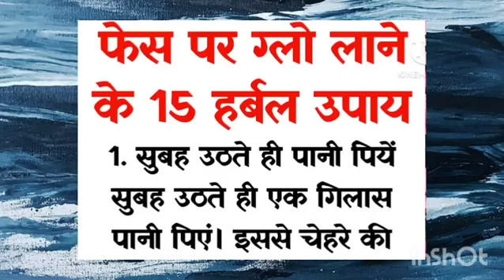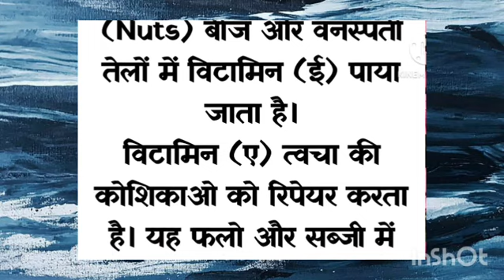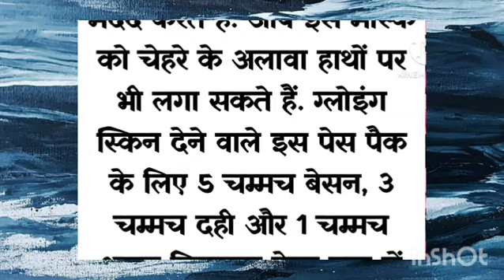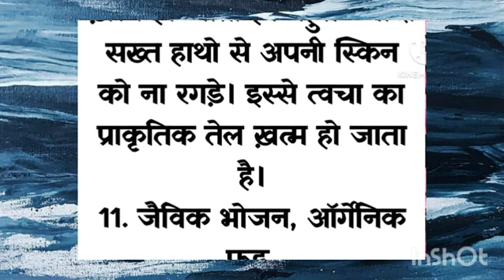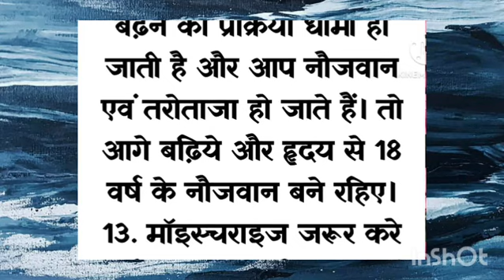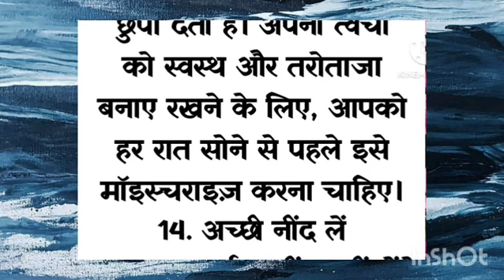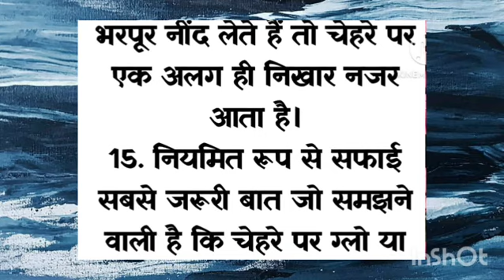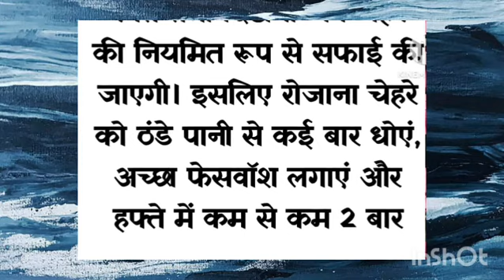बुजुर्गोद्वारा बताई गयी ध्यान रखने योग 20 हर्बल ब्यूटी टिप्स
50 ध्यान देने योग्य घरेलू टिप्स |Viral kitchen tips | lessonable quotes | viralkitchen tips totke
सेहत की बात || health tips || ache vichar || gharelu tips || lessonable story || gharelu nuskhe
ध्यान रखने योग्य 59 जरूरी
बातेंlessonablequotes

kitchen tips।suvichar।acche vichar।. Acche vichar.. suvichar.. motivational quotes cooking tips। kitchen hacks। suvichar ।Achhe vichar
Tips | Kitchen hacks| Suvichar | Achhe Vichar
24 Cooking Secrets No One Will Tell You |
Suvichar | Cooking Tips | Kitchen hacks |
Suvichar|Achhe Vichar | Tips and Tricks Point

# amazing kitchen tips cooking for beginners must know cooking hacks cooking battle kitchen tips and tricks simple cooking kitchen hacks cooking challenge tips and tricks point cooking tips cooking ..cooking hacks.. kitchen tips tips..

ध्यान रखने योग्य जरूरी बातें | Lessonable quotes Viral Kitchen Tips

बड़े बुजुर्गों द्वारा जरुरी नियम 52 Lessonable quotes Viral Kitchen Tips health#gharelunuskhe

lessonable story short story moral story घरेलू टोटके घरेलू टोटके उपाय घरेलू टोटके बताइए gharelu  lessonable story shory story hindi story quotes in hindi suvichar gharelu nuskhe gharelu tips health quotes smart gadgets suit ki cutting sunderkand 9 minute mein thalpos design thalposh ke new design 2023 tula rashi vasant says woolen sweater design for
kitchen tips in hindi
 gharelu totke
gharelu totke in hindi  tips health tips in hindi lessonable story shory story hindi story quotes in hindi suvichar gharelu nuskhe gharelu tips health q

चूहे भगाने के उपाय बैग बनाने की विधि 12 आसान रसोई को साफ रखने के टिप्स | Easy Kitchen Hacks To Keep Your Kitchen Clean and organised | 20 सीक्रेट किचन टिप्स जो आप कहीं नहीं देखें और सुने होंगे | Viral kitchen tips | new cooking tips
Your
 Queries:- health tips health healthy lifestyle Kitchen hacks food hacks life hacks suvichar hindi suvichar motivational suvichar acche suvichar hindi mein acche vichar achche vichar suvichar in hindi quotes quotes in hindi